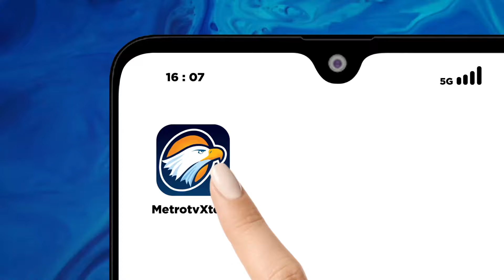Seminar Kebangsaan Tanwir Satu Pemuda Muhammadiyah - [Metro Pagi Primetime]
MetroTV, Kapolri jenderal polisi listyo sigit prabowo menghadiri seminar kebangsaan tanwir satu pemuda muhammadiyah di hotel aryaduta menteng jakarta pusat.